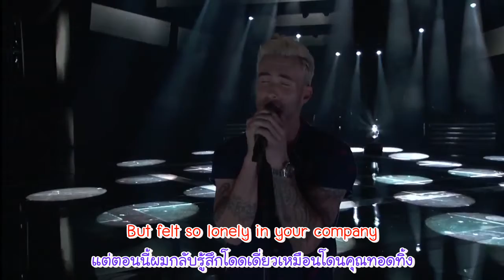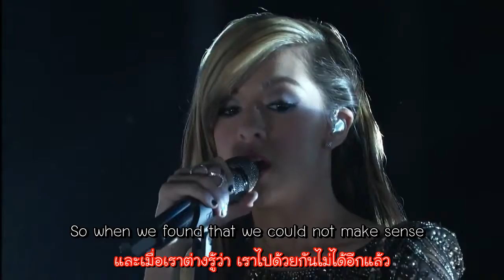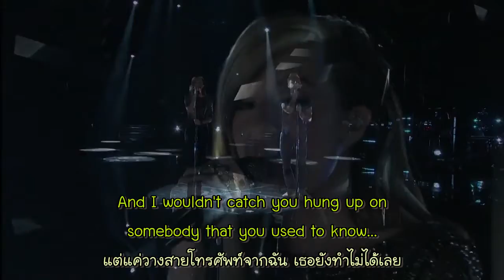[Sub thai] Somebody That I Used to Know - Christina Grimmie & Adam Levine